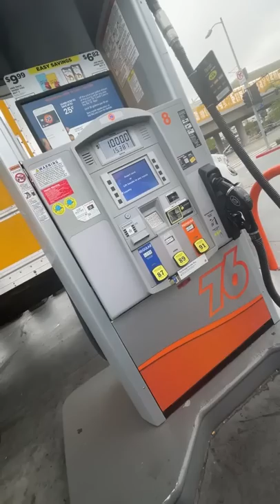Shakie Clears His Name on behind the Supa Cent Rayzor baby drama